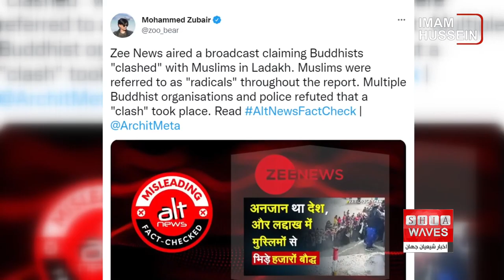نگاهی به چند خبر کوتاه: 8 تیر 1401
1)برنامه جدید پلیس ایران برای برخورد بدحجاب‌ها
2)جمع‌آوری قرآن‌های رنگی از بازار الجزایر
3)بازداشت روزنامه‌نگار هندی که توهین به پیامبر صلی الله علیه و آله را افشا کرد
4)کشته شدن دو نفر در تیراندازی در یک بانک در کانادا